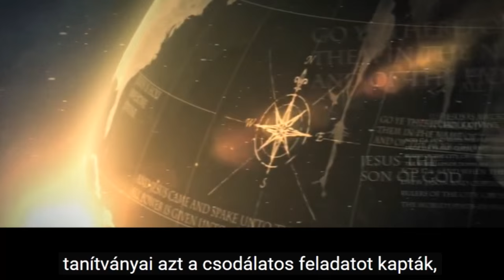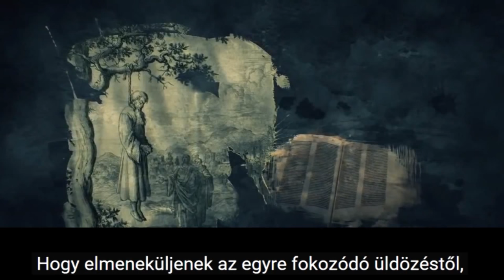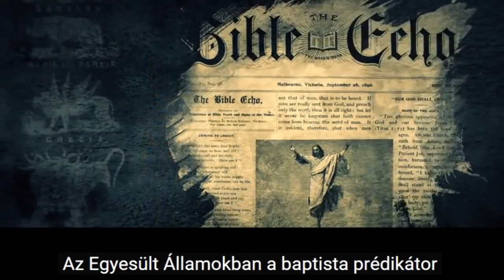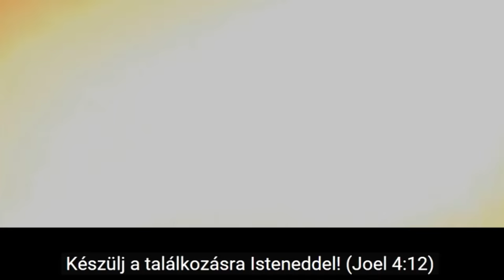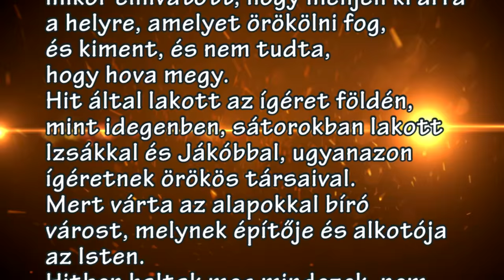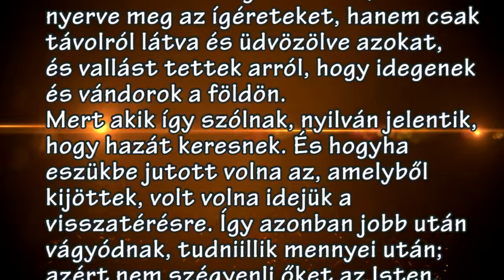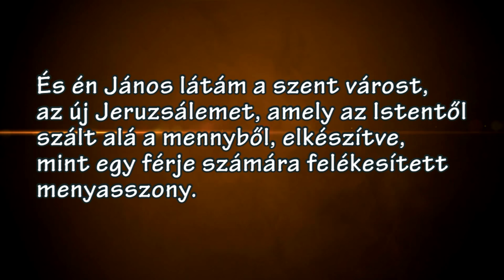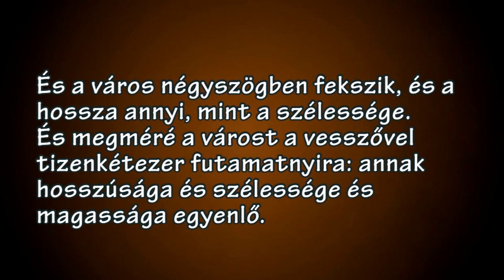Készülj a találkozásra Isteneddel - Végh József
Ifjúsági nap Siófok, 2015, október 17.